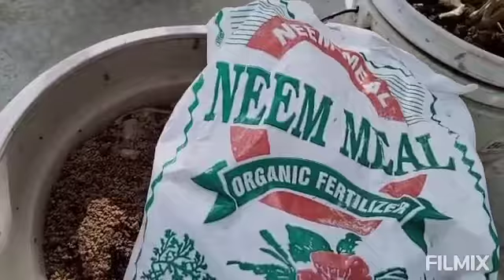Madhumalti || मेरा मनपसंद पौधा ,एक बार लगा लो हमेशा आपके गार्डन में बना रहेगा || फूलों के गुच्छें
- Care of jade plant ,All about lucky plant

- how to spray Fungicide in your Garden

- how to collect gazania seeds for next season

* leave a comment to motivate me,